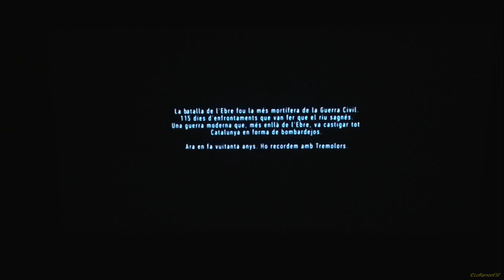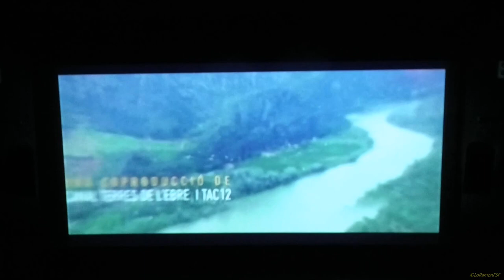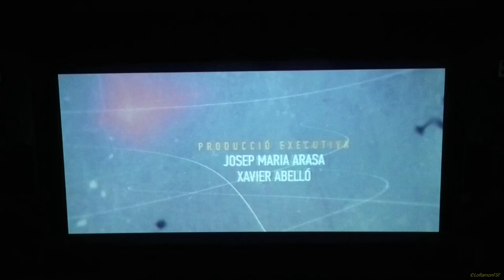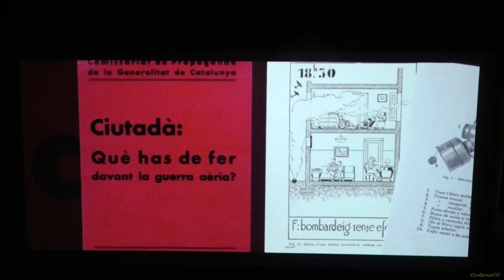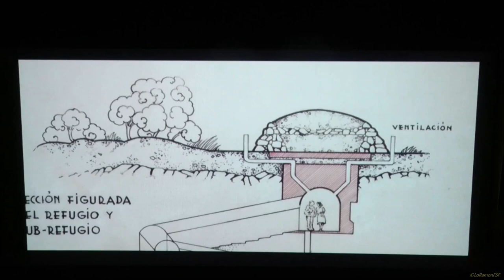Bombardejos a les comarques de Tarragona. L'Artesana de Falset amb la Memòria Històrica. 30 07 2023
Falset commemora els 85 anys dels bombardejos de la Guerra Civil.

Bombardejos a les comarques de Tarragona.
L'Artesana de Falset amb la Memòria Històrica.

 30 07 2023